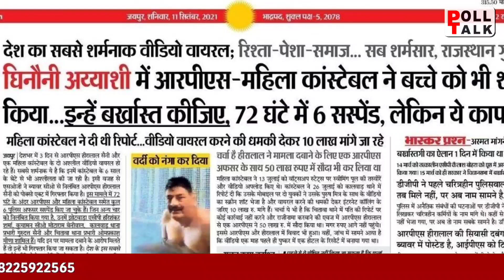Rajasthan Police Beawar CO Sex Video: बड़ी कार्रवाई-सिपाही महिला ने 5 पुलिस अधिकारों को कराया सस्पेंड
अजमेर जिले के ब्यावर (Beawar co viral video) सर्किल में पदस्थापित पुलिस उपाधीक्षक हीरालाल सैनी (DSP Hiralal Sain) का एक महिला सिपाही (Female constable) के साथ अश्लील वीडियो वायरल (Porn video viral) होने के बाद डीजीपी एमएल लाठर ने उनको निलंबित (Suspended) कर दिया है. ब्यावर डीएसपी हीरालाल सैनी (DSP Hiralal saini) व कांस्टेबल के 6 साल के बच्चे के साथ पूल के दो वीडियो सामने आने पर चार और पुलिस अधिकारियों को सस्पेंड किया गया है. इन पर कांस्टेबल (Constable) के पति द्वारा रिपोर्ट देने के बावजूद एफआईआर दर्ज नहीं करने और जांच में दोनों पक्षों के बीच में समझौता कराने के आरोप हैं. आपत्तिजनक वीडियो (obscene video) के मामले में डीएसपी और कांस्टेबल को पहले ही निलं​बित किया जा चुका है. डीजीपी एमएल लाठर ने आदेश जारी कर झोटवाड़ा एसीपी हरीशंकर शर्मा, कुचामन सिटी डीएसपी मोटाराम बेनीवाल को सस्पेंड कर दिया. वहीं जयपुर कमिश्नर ने कालवाड़ एसएचओ गुरूदत्त सैनी व अजमेर आईजी ने चितावा एसएचओ प्रकाशचंद मीणा को सस्पेंड कर दिया है.

जानकारी के अनुसार महिला सिपाही के पति ने थाने में दी अपनी शिकायत ने बताया है कि 7 मई 2001 को उसकी शादी नागौर जिले की एक युवती से हुई थी. उसके बाद वर्ष 2008 में उसकी पत्नी की नौकरी राजस्थान पुलिस में लग गई थी. उनके 6 साल का एक बेटा भी है. रिपोर्ट में कहा गया है कि अजमेर जिले के ब्यावर पुलिस उपाधीक्षक के पद पर राजस्थान पुलिस सेवा के अधिकारी हीरालाल सैनी पदस्थापित हैं. 13 जुलाई 2021 को उनकी पत्नी ने व्हाट्सएप पर एक स्टेट्स लगाया था. उस स्टेट्स में लगे वीडियो में उनकी पत्नी, बेटा और पुलिस उपाधीक्षक हीरालाल सैनी एक स्विमिंग पूल में अश्लील हरकतें करते हुए नजर आ रहे हैं.